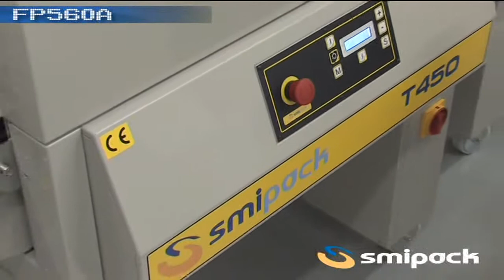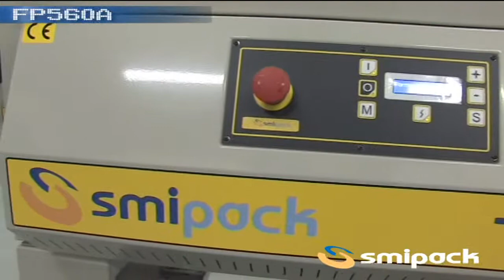SMIPACK FP560A automata L fóliahegesztő (SMIPACK FP560A Automatic L sealer) - www